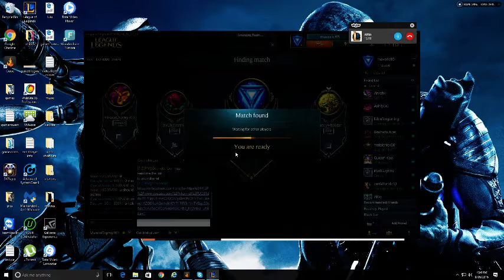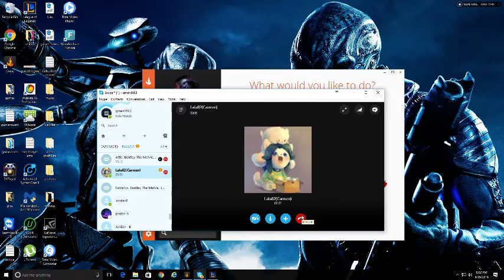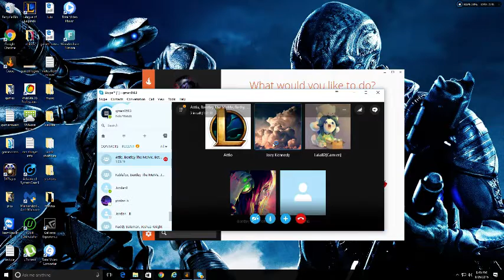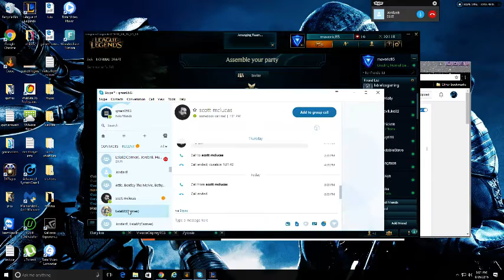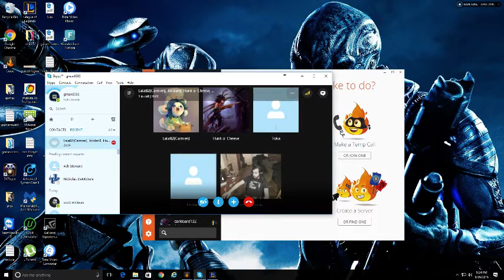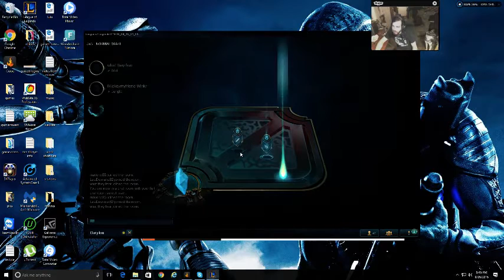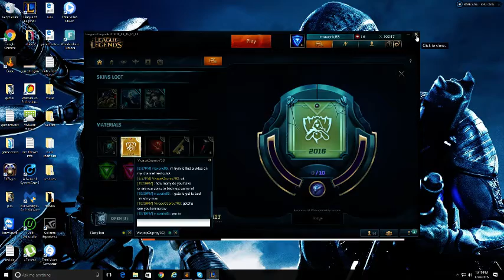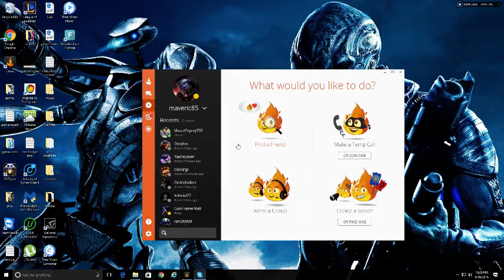War Thunder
GPU: GeForce GTX 750 Ti
CPU: Intel(R) Core(TM) i3-2130 CPU @ 3.40GHz
Memory: 8 GB RAM (7.98 GB RAM usable)
Current resolution: 1920 x 1080, 60Hz
Operating system: Microsoft Windows 10 Pro